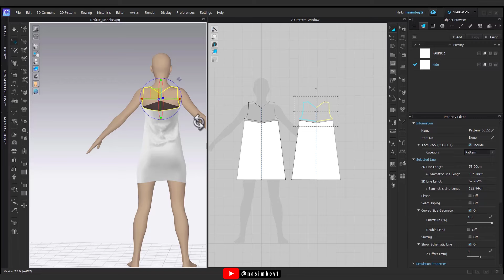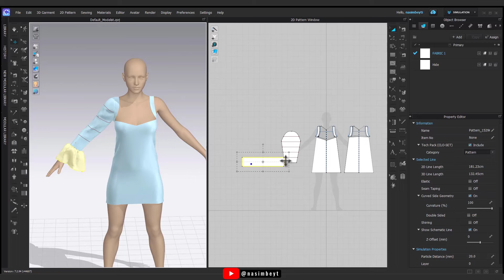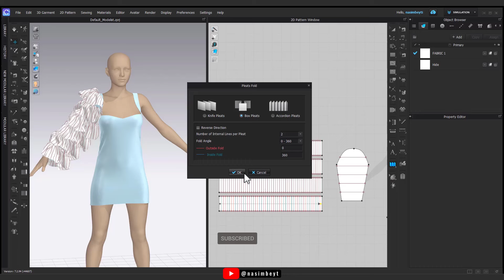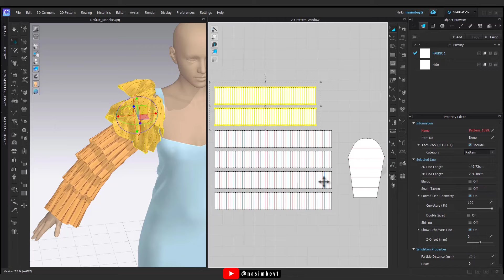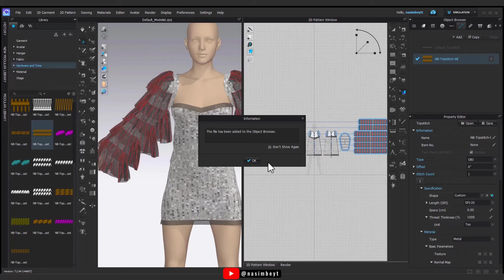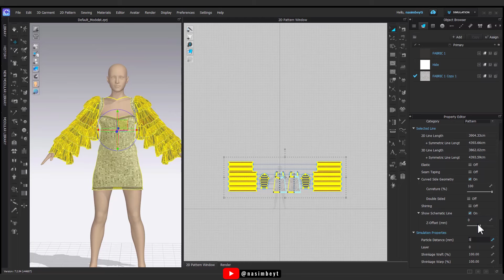How to Make Pleated Sequin Dress in CLO3D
Dazzle with Design! ✨ Create a Pleated Sequin Dress in CLO3D (Beginner-Friendly!)

Master shimmering style!
This video unlocks the secrets of crafting a stunning sequined dress with flowing pleats in CLO3D.
➡️ Learn essential techniques & unleash your creativity!